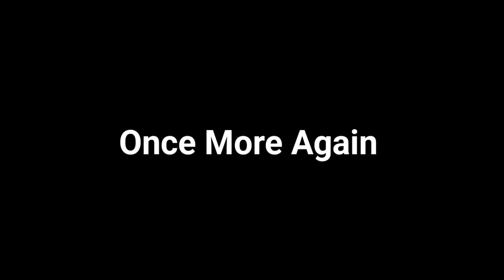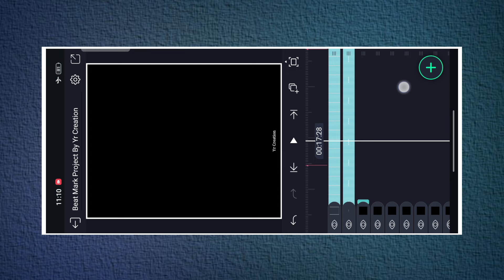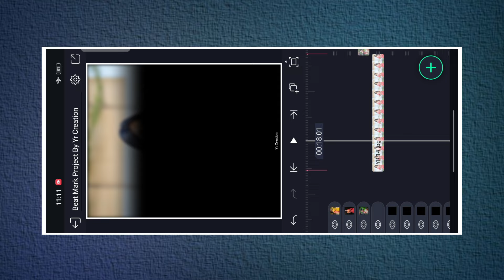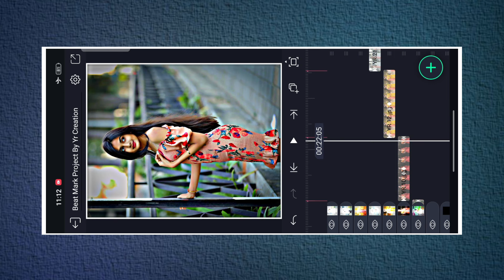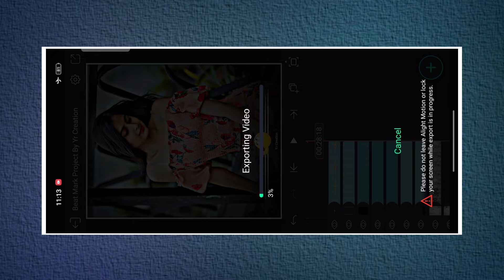Instagram Trending Reels Editing | Tuch Majhya Dilachi Rani Song Status| Marathi Editing Yr Creation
Thumbnail editing
How to download material from gp link
Alight motion

📌  HasTags :-